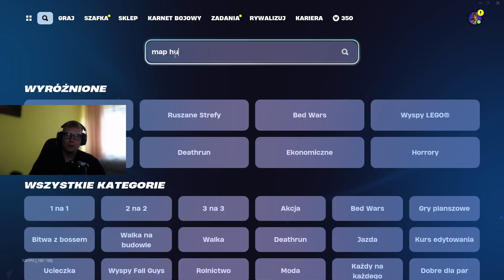Najlepszy sposób na wbicie poziomu w Fortnite!